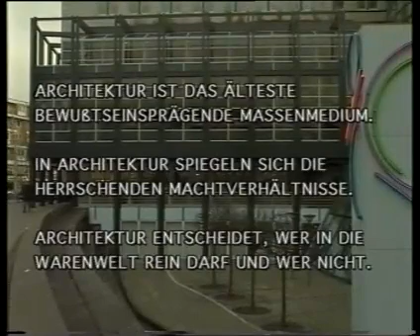Funky Expedition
Eine Architekturanalyse für FrischmacherInnen (Uwe Hofmann, Stefan Roemer, Annette Weisser), Cologne 1995